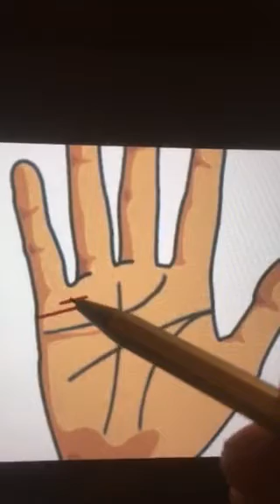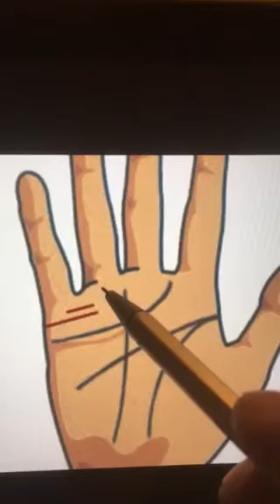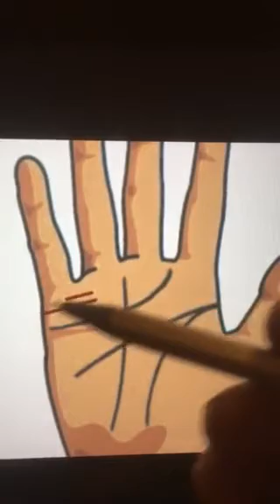קווי נישואין / מחויבות 2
המשך מהפרק הקודם